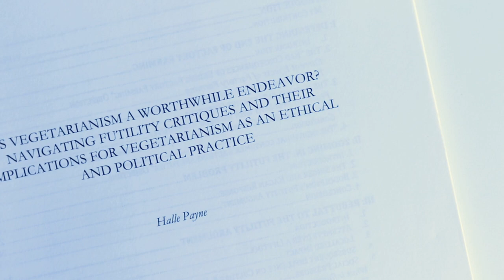Explore Your Values with Stanford's Center for Ethics in Society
Students of any major at Stanford can write a senior honors thesis that goes deep on an ethical issue of their choice, with the generous guidance of the McCoy Family Center for Ethics in Society. Past and present students say the Undergraduate Honors Program was among their most rewarding academic experience at Stanford — allowing them to rigorously analyze a social issue they care deeply about, and clarifying their own values as engaged citizens.

The McCoy Family Center for Ethics in Society is committed to bringing ethical reflection to bear on important social issues through research, teaching, and community engagement.